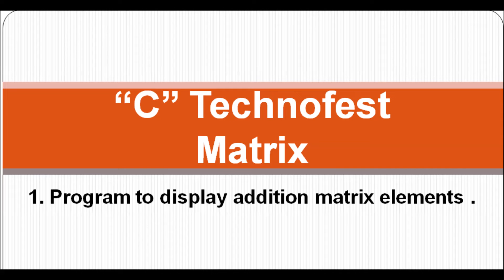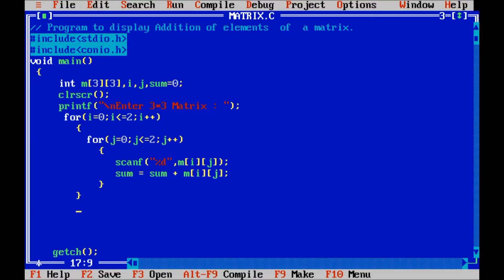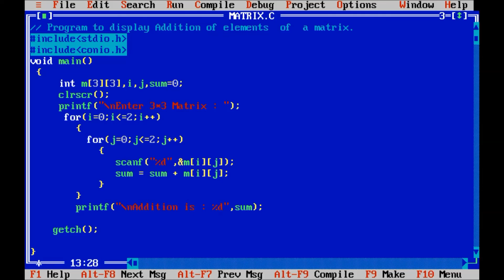C Program for Addition of Matrix elements || By C Technofest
In this tutorial we can learn how to display addition of matrix elements || By C Technofest